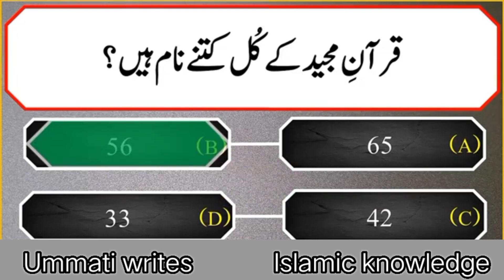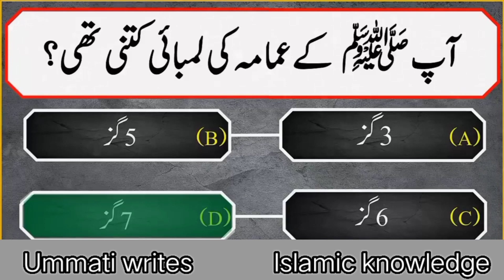Islamic Knowledge || Islamic and General Knowledge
Best islamic questions with answers
urdu general knowledge videos
Islamic knowledge
Islamic knowledge videos
Islamic quizzes
Islamic quiz video
Islamic questions
Islamic question with answers
Islamic question and answers
Islamic question in urdu
Islamic question in English
Islamic maloomat
Islamic viral videos
Islamic information
Islamic kahanyan
urdu videos
اردو ویڈیو
اردو سوالات
اردو سوال جواب
اسلامی سوال اور جواب
اسلامی ویڈیو
اسلامی ساز
اسلامی کارٹون
Islamic cartoons
cartoon videos
Gk videos
General knowledge videos in urdu
Ppsc preparation videos
Exam preparation videos
Fpsc preparation videos
Nts preparation videos
Educators preparation videos
viral videos
viralshorts
shorts videos
information videos
knowledge videos
general videos
Urdu videos
Best video onvyoutube
youtube short videos
New urdu videos
New sawl jawab videos